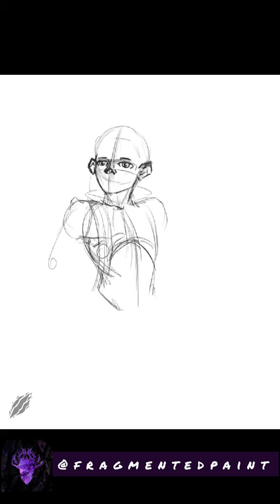Character Speedpaint #8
Picture, character and video shown belong to Fragmented Paint and are protected by copyright

Where there is an artist there is art. Artworks, painting, sketches. Always drawing, sketching, creating. Looking bakc at the artprogress, watching arttutorials, for better sketches, better paintings, better drawings, better artworks. No matter if it's traditional art, with pencils, markers or watercolour, or digital art, it's always art. Creating worlds, landscapes, originalcharacters, diving deep into the ocean of characterdesign and characterconcept. Or drawing fanart of already existing characters. How to create and draw characters? With your mind, your emotions and your imagination. Art is a form of communicatin, a language, which not everybody can understand. Look at all those sketches, all those drawings, all those paintings, all those artworks, what story are they telling to you?